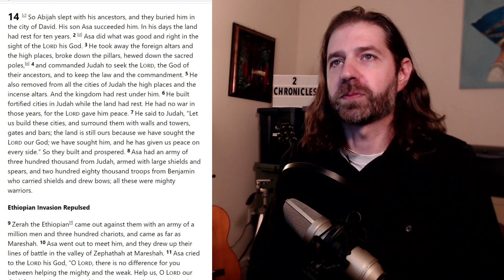DITLY LIVE - Bible Readthrough: 2 Chronicles 13, 14, 15, 16, 17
Join me as we do a readthrough of the Bible, cover to cover.  We'll be using the NRSV version, and I'll include a healthy helping of mispronunciations, monotone tones, and unnecessary commentary.